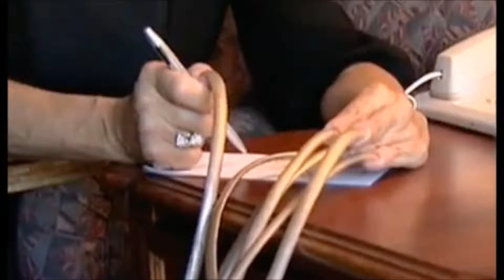Long nails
1) We, for ourselves, are the source of the sorrows and joys of life.
2) Any thing or event that gave us moments of pleasure, after a while will cease to evoke in us an inspiration.
1) We, for ourselves, are the source of the sorrows and joys of life.
2) Any thing or event that gave us moments of pleasure, after a while will cease to evoke in us an inspiration.